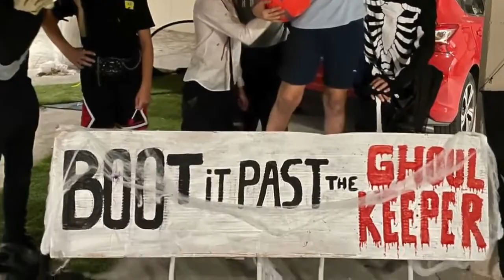Happy Halloween from ICS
From carving pumpkins to trick or treating with Telemadrid, the ICS community came together to celebrate Halloween. Our wonderful Parent Association hosted a Trunk or Treat where our students got to go trick or treating between the spooky cars decorated by the parents!